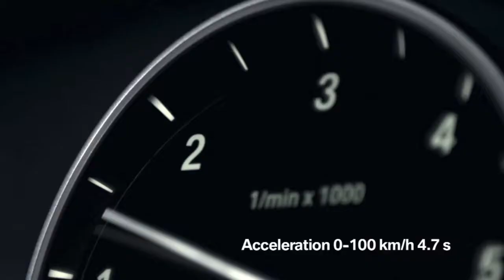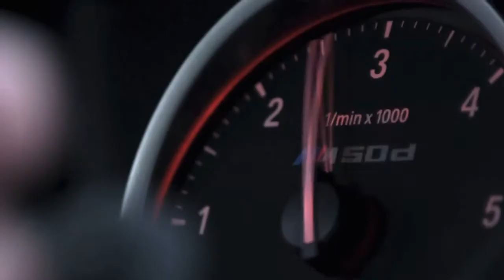The new BMW M Performance Car Video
Powered by M. The new BMW M Performance Car Video mark a completely new category of Cars.